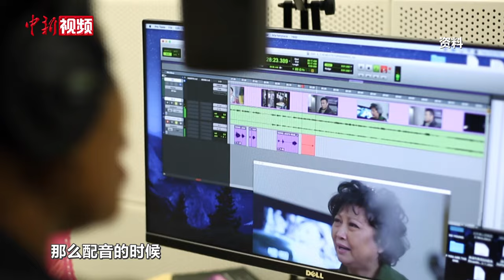【洋腔队】非洲电影协会驻华首席代表吕克·本扎：非洲观众也爱看《甄嬛传》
近日，来自非洲加蓬的国际武术联合会传统委员会副主任，非洲电影协会驻华首席代表吕克·本扎接受中新社记者专访，讲述他在中国43年的感悟。他认为从中国电影中我们可以了解到中国文化的内涵，但把中国文化放进电视剧（影视剧）里面推广，仍面临很多挑战。如何缩小中非影视剧模式与思想的差距，共同打造中非友好的精品，成为他未来的努力方向。